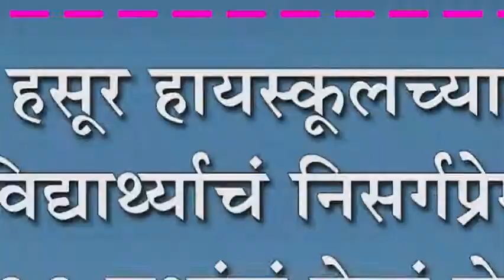हसूर हायस्कुलच्या विद्यार्थ्याचं निसर्गप्रेम : १०० वृक्षांचं केलं रोपण